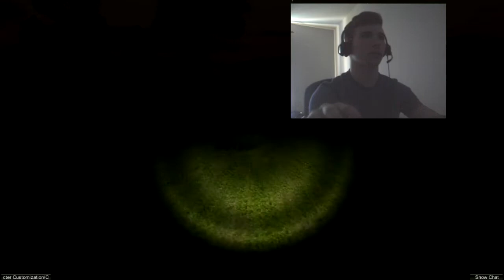SLENDYTUBBIES! FaceCam Reveal w/ Gemeni (POOPED MYSELF)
Hey viewers, hope you enjoy this scary as and sudden face reveal! Enjoy the video and thanks for the support guys! :D Can we get poop out 10 likes?